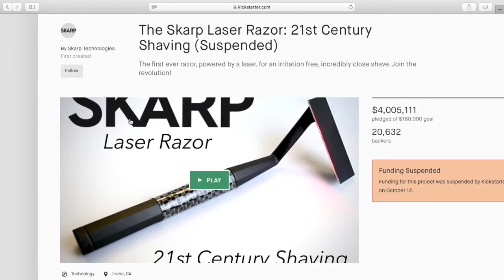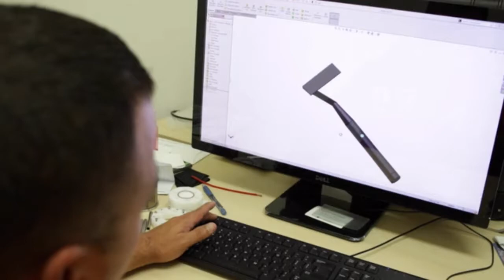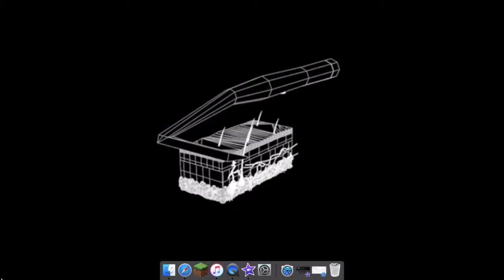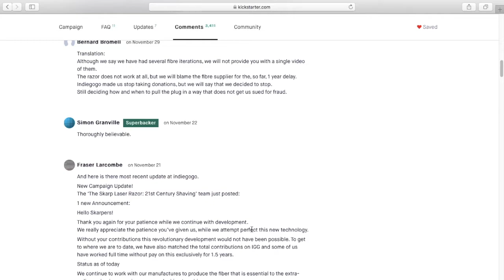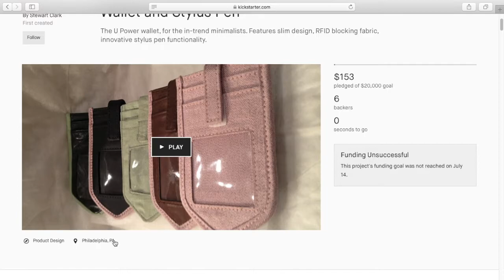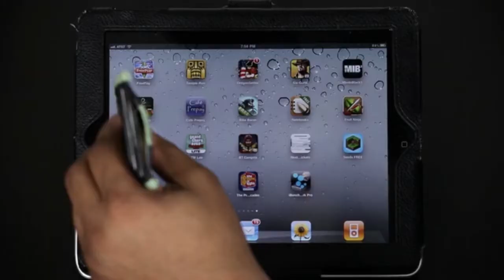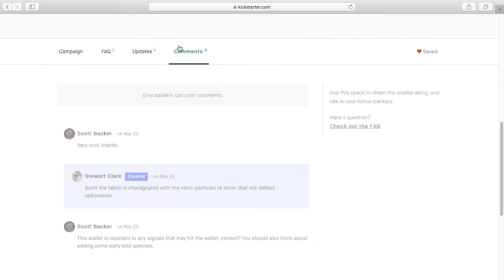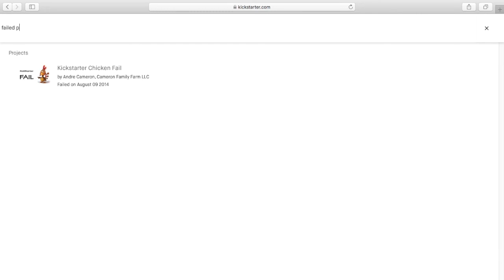Kickstarter Fails | Why does this stuff exist